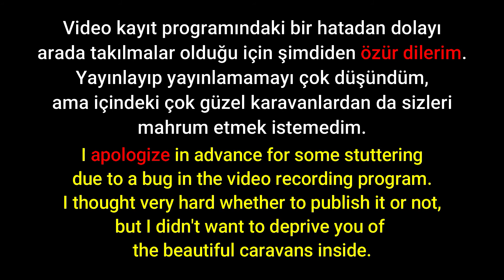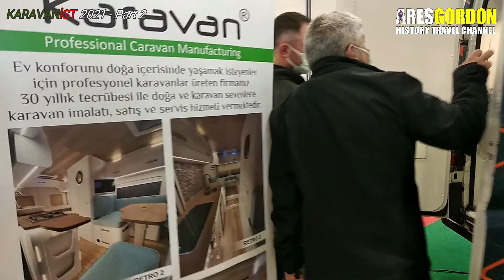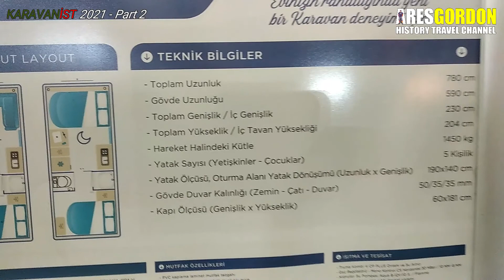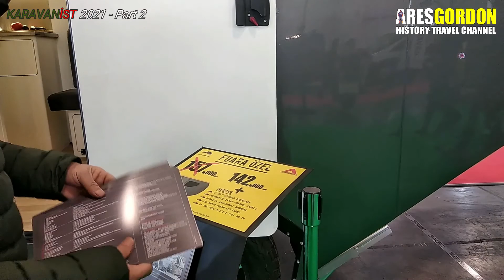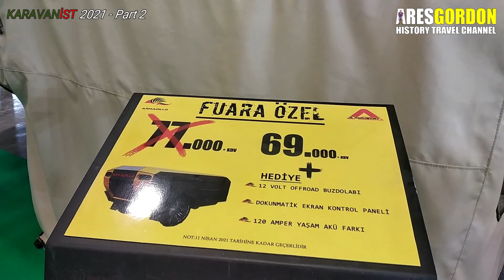KARAVANİST 2021 Bölüm 2 - Tüyap İstanbul Beylikdüzü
Merhabalar
Bugün KARAVANİST 2021 İSTANBUL TÜYAP KARAVAN VE EKİPMANLARI FUARI'nı ziyaret ettik. İstanbul'da olamayıp gidemeyenler veya İstanbul'da olup da fuar alanının uzaklığından dolayı gidemeyenler için elimizden geldiği kadar ilginizi çekebilecek tüm karavanları görüntüledik. Ayrıca bu sezon daha iyi çekimler yapabilmek ve yorulduğumuzda dinlenebilmek amacıyla kendi karavanımız için ön incelemelerde bulunduk. Oldukça yorucu, fakat bir o kadar da renkli bir video oldu. Umarız siz de bizim kadar keyif alırsınız.